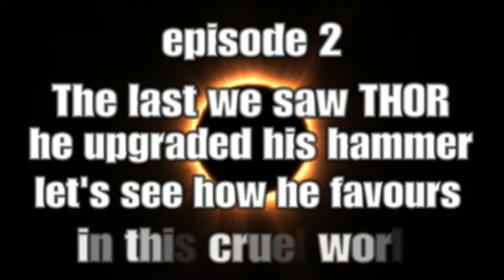Dark souls 3 the adventures of Thor part 2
Sorry for long upload i just forgot i had this. This will be the last dark souls upload for a long time. Hope you all enjoy :-)